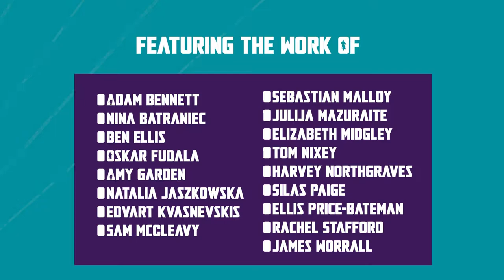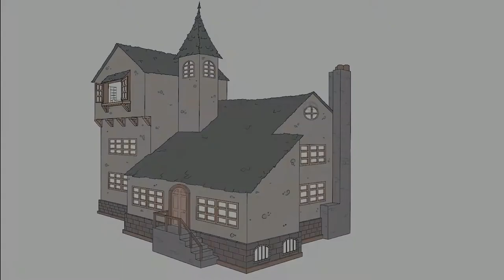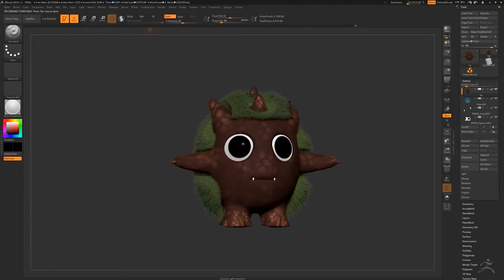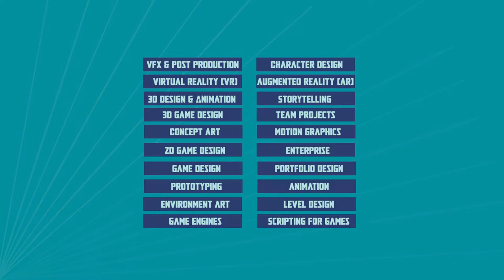Students Portfolio 2019-2020 at the University of Hull [Digital Media]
Edited by Manuel Hernandez 2020